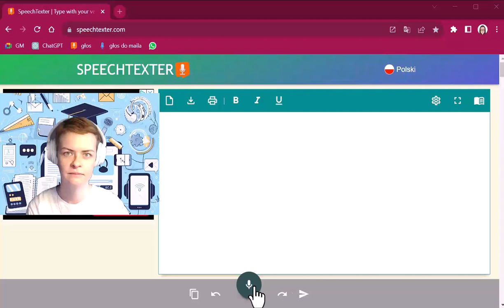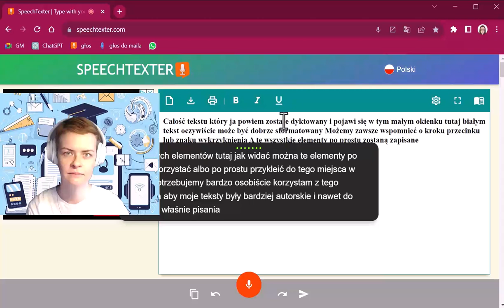Speechtexter od Google - sprawne Dyktowanie Tekstu: Odkryj Dodatek do Efektywnego Pisania!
Zapraszam was do obejrzenia tego fascynującego filmu, w którym prezentuję wyjątkowy dodatek do usprawniania procesu pisania autorskich tekstów. W filmie tym przedstawiam narzędzie dostępne na stronie internetowej speechtexter.pl. Po zalogowaniu się na konto Google i wyborze przeglądarki Chrome, możemy uruchomić funkcję automatycznego dyktowania tekstu, który mówimy.

Oczywiście, związane to jest z koniecznością udzielenia zgody na nagrywanie naszego głosu. Wystarczy jednak kliknąć odpowiednie okienko i wyrazić zgodę. Następnie, po naciśnięciu małego przycisku mikrofonu, magicznie zaczyna się proces dyktowania tekstu. Całość tekstu jest od razu widoczna w małym białym okienku, doskonale sformatowana.

Warto wspomnieć, że możemy także kontrolować kroki, przecinki czy znaki interpunkcyjne. Wszystkie te elementy zostaną zapisane i mogą być łatwo skopiowane lub wklejone w miejsce, gdzie są potrzebne. To narzędzie doskonale sprawdzi się nie tylko do autorskiego pisania, ale również do tworzenia tekstów w sposób głosowy, na przykład podczas redagowania maili. Zachęcam do obejrzenia filmu i korzystania z tego przydatnego narzędzia! 😊